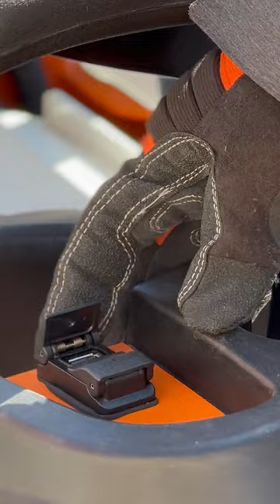Meet the ultimate lawn cutting machines | STIHL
With advanced suspension and a 2-belt pulley system, STIHL zero-turn mowers can help you tackle even the most intricate landscaping jobs.